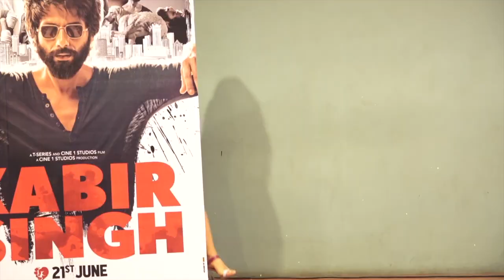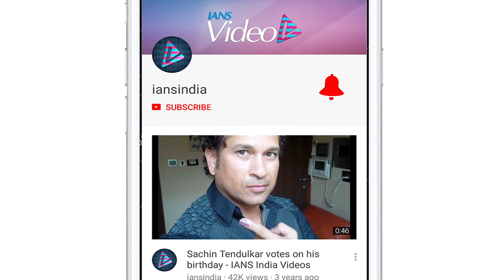Shahid REVEALS Kiara’s RELATIONSHIP Status !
Actors Shahid Kapoor and Kiara Advani are busy promoting their film ‘Kabir Singh’ these days. And recently the duo launched the new song from their film titled ‘ Mere Sohneya’. Addressing the media, answering to a question related to a college romance, Shahid spilled the beans on the relationship status of Kiara: